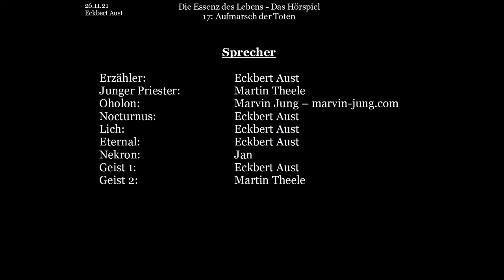Die Essenz des Lebens - Das Hörspiel: [017] - Aufmarsch der Toten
Erst erwischt es Fairy, dann Honoria... und nun ist auch Oholon in einer anderen Welt? Oder ist dies die Realität und alles was bisher geschah war nur ein Traum?

Wenn ja, so muss dieser besonders makaber gewesen sein... denn wie Oholon feststellt, ist er ein Kardinal und muss sich nun einer predigt stellen. Wird unser Nekromant dies schaffen oder besteht die Gefahr dass er, wie alle Nekromanten, hingerichtet wird?

Währenddessen haben sich die Armeen der Untoten im Sumpf versammelt und ihre Kräfte vereint... und der Marsch der Toten zur Grenze des Menschenreiches beginnt.

Buch und Idee: Eckbert Aust
Bilder: Jasmin Lange
Schnitt & Postproduction: Eckbert Aust

Erzähler:  Eckbert Aust
Junger Priester: Martin Theele

Dieses Video basiert auf dem gleichnamigen Buch: